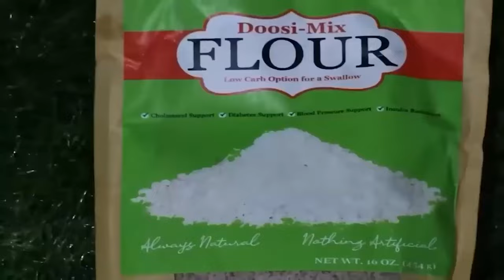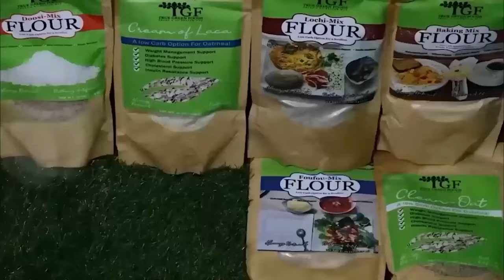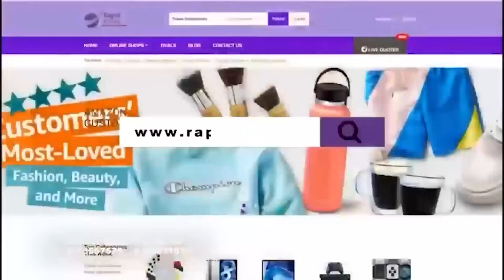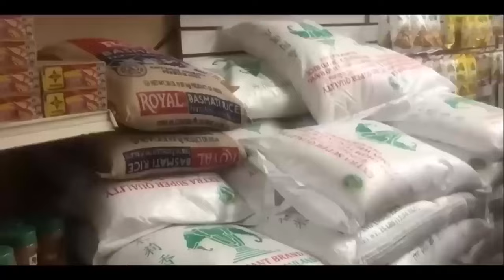Powerful performance from Daughters of Glorious Jesus at Glorious Praise